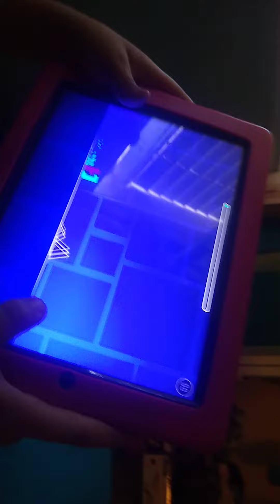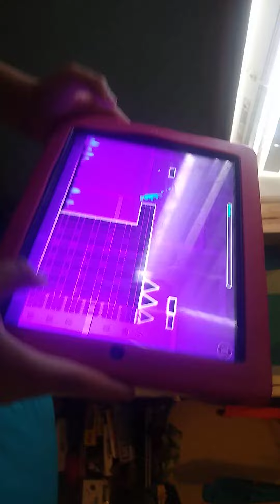July 21, 2023